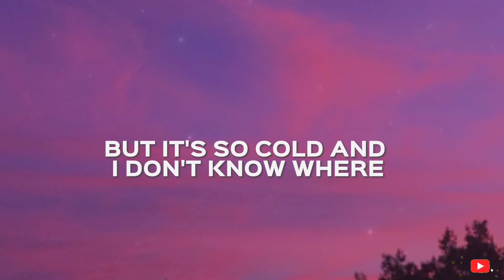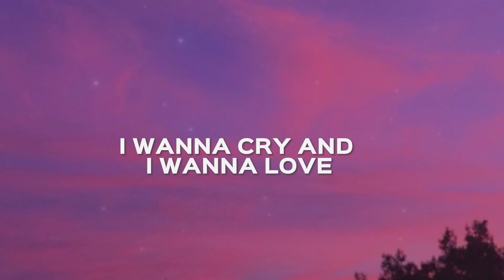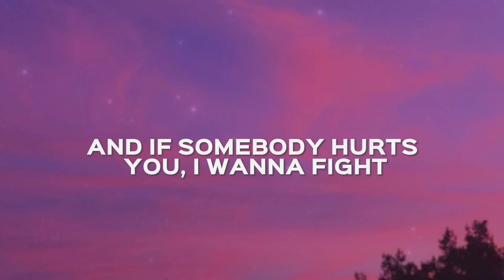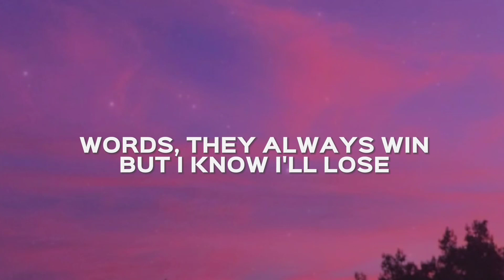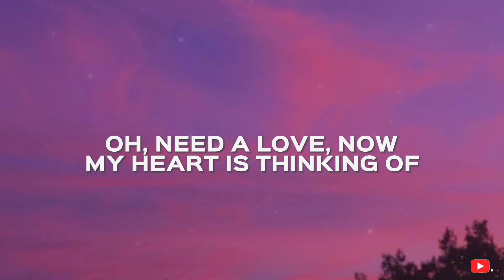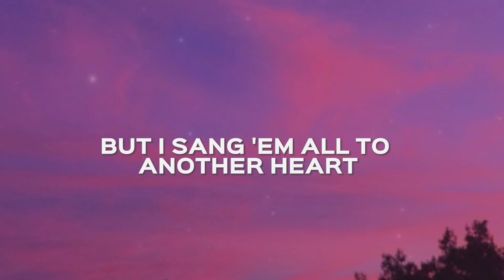Tom Odell - Another Love (Lyrics )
👋Tom Odell follow

📓🎶 song lyrics

So I'll use my voice, I'll be so fu*king rude